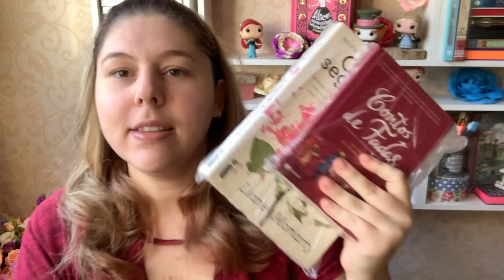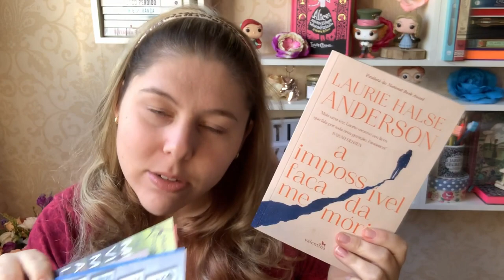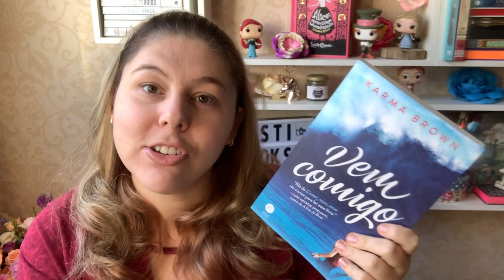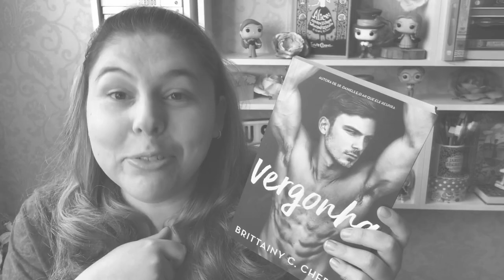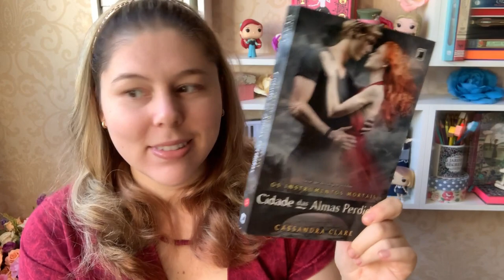UNBOXING | JUSTI BOOKS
Mostrei tudo que chegou aqui em casa!!!

Comprando por esse link você ajuda o canal a crescer: